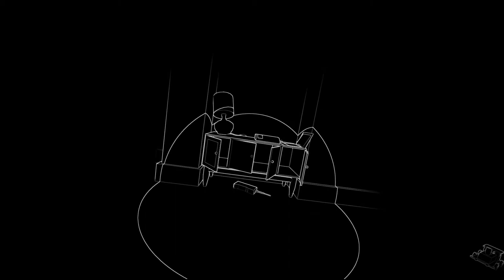Stifled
Stifled is a multi-award winning, Sound-based Stealth Thriller, where SOUND is the only way you SEE and the enemies HEAR your fear through your microphone input. Microphone input and VR Features are optional.